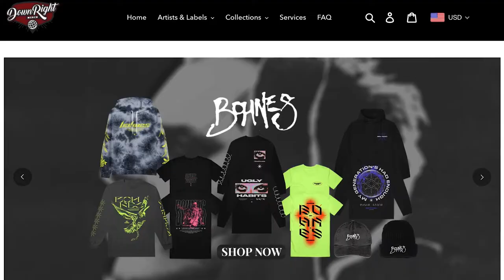HOW ORIGINAL, CHICKEN PARM... BUT 10X BETTER! Ryan Tuck O'Leary @FitForaKing | Sandwich Sunday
I first discovered Fit For A King through my admin Darkvirus in the Chef Brian Tsao Discord server (link below) and liked it right away. I randomly decided to reach out to Ryan since he mentioned living in Brooklyn area on a podcast (yes, totally creep vibes on my part), but to my amazement he was game!

Although Jesse Leach's episode came out first, Ryan is technically the first in person guest of Sandwich Sunday. It was also the first time we ever met in person and we hit it off right away. I had an absolute blast with Ryan and I think the results of the sandwich speaks for itself!